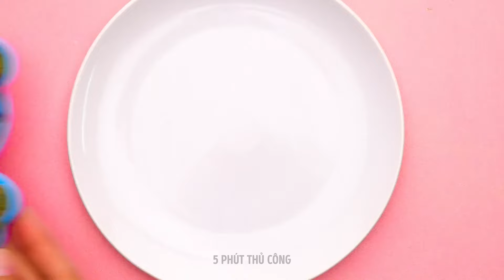Bánh hay giả 🎂🍎 Ý tưởng & Công thức trang trí bánh tuyệt vời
Hãy xem video mới nhất của chúng tôi, nơi chúng tôi giới thiệu những thiết kế bánh tuyệt đẹp và chia sẻ các công thức nấu ăn ngon để thỏa mãn cơn thèm đồ ngọt của bạn! Cho dù bạn là người đam mê làm bánh hay chỉ đơn giản là tìm cảm hứng cho món tráng miệng thì video này sẽ làm bạn thích thú. 🎂🍰